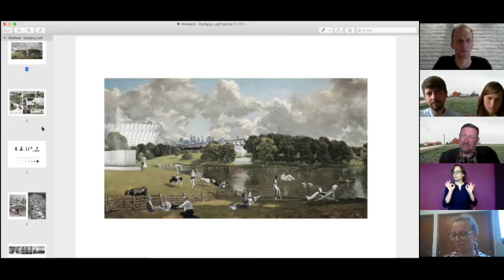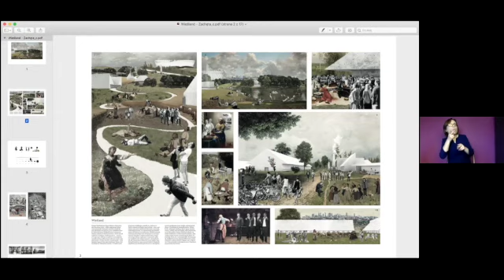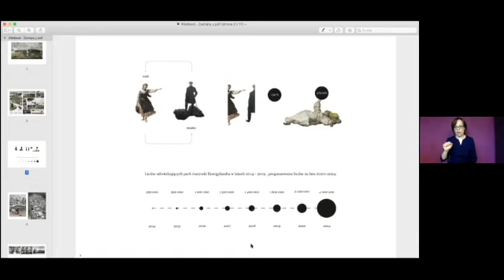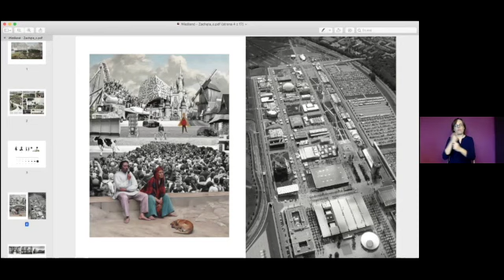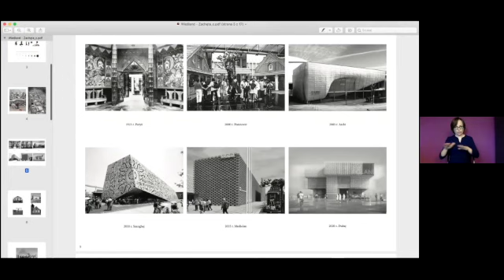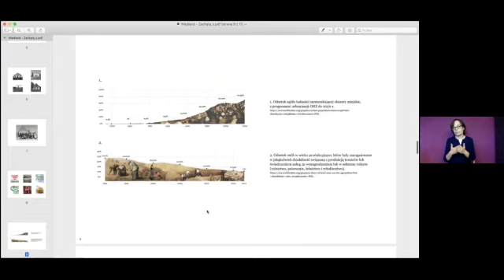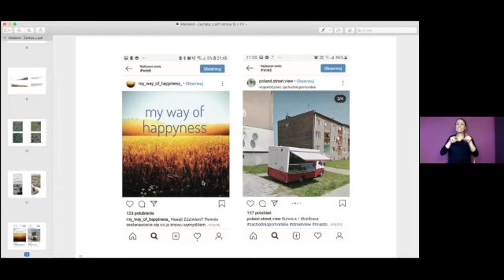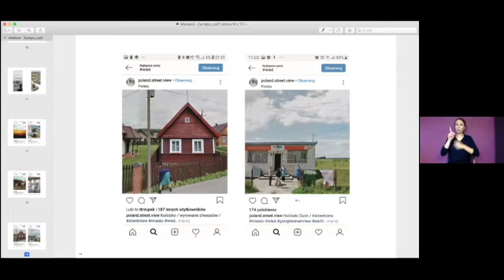Wieszczanie, czyli o nowych mieszkańcach wsi